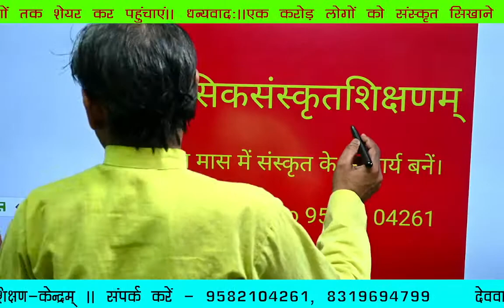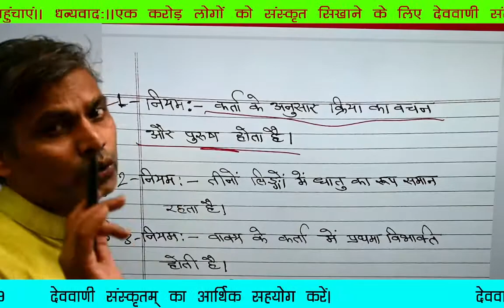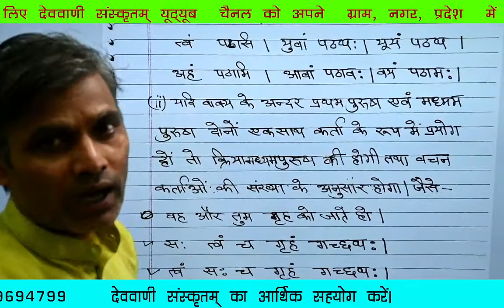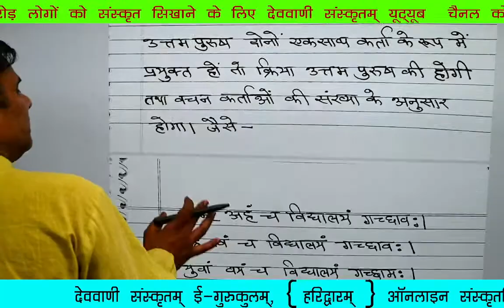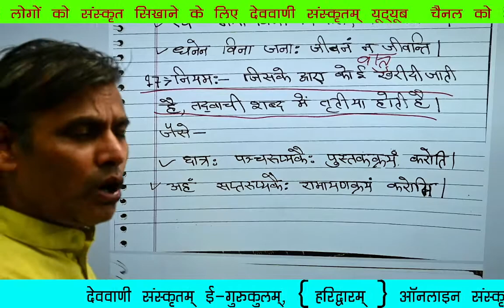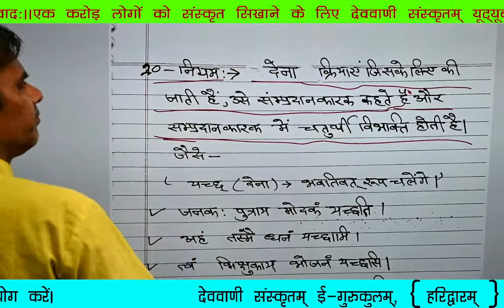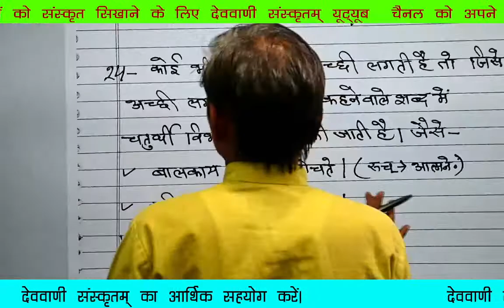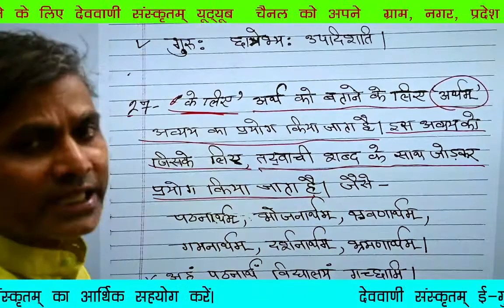त्रैमासिक-संस्कृतशिक्षा —48 (अवलोकन)